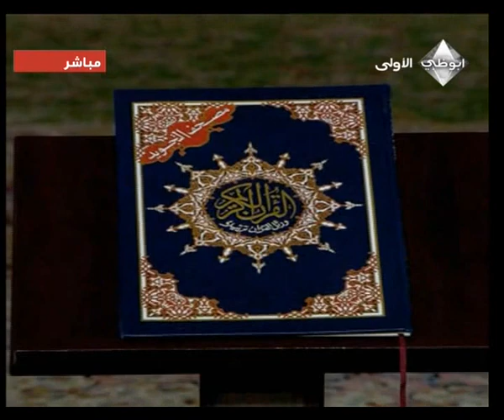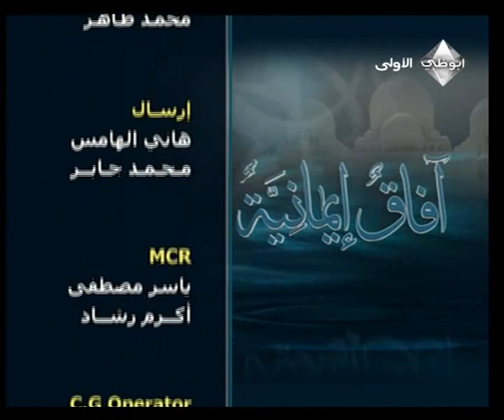آفاق إيمانية - العلامة عبدالله بن بيه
تلفزيون أبوظبي - جامع الشيخ زايد